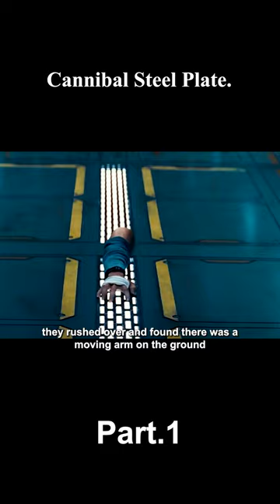The man attaches himself to the wall, only to be swallowed by it.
Title: The Cloverfield Paradox
Summary: The man attaches himself to the wall, only to be swallowed by it.